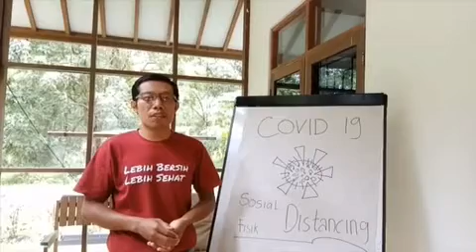Central Kalimantan PSA: The Importance of Social and Physical Distancing During COVID-19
The importance of avoiding crowds and having to keep a minimum distance of one meter. We explain how by doing so, the risk of being exposed to droplets from other people is greatly reduced. Of particular concern is exposure to coughs and sneezes of other people.